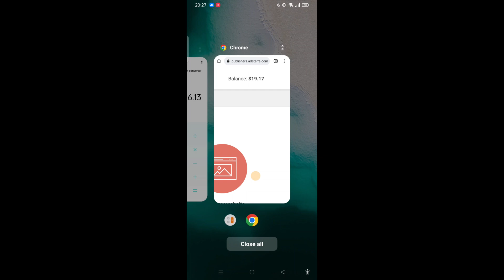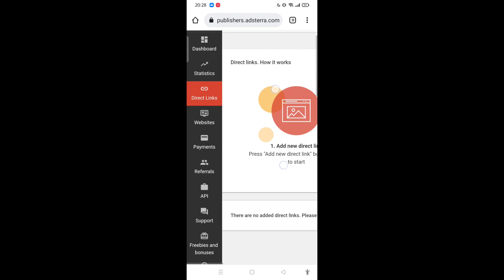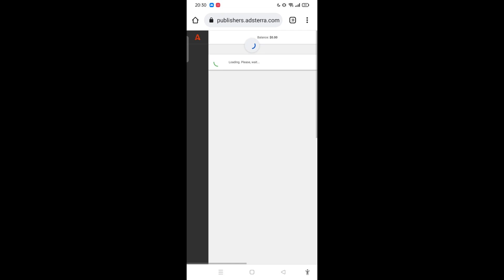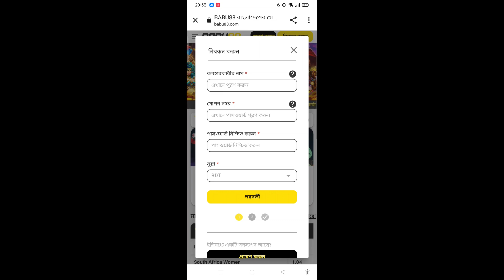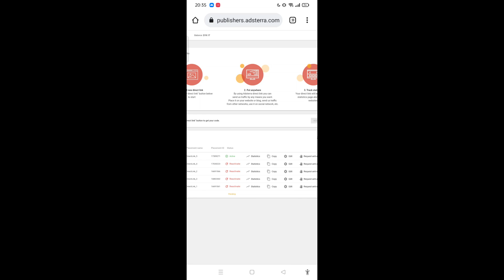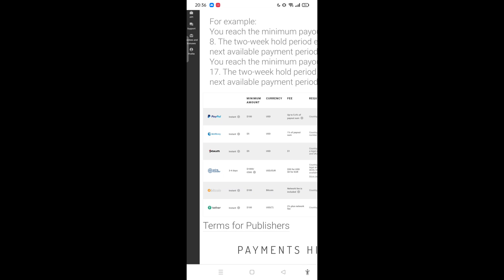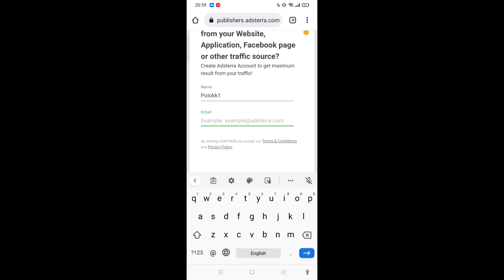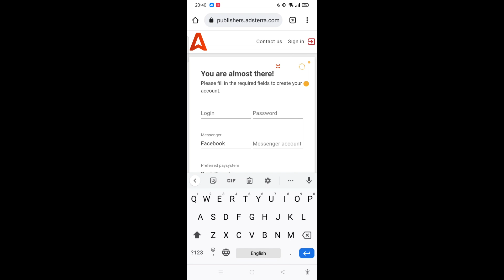১ ক্লিক ৭৬ টাকা ১০ ক্লিক ৭৬০ টাকা | Earn Money By clicking | Earn money online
১ ক্লিক ৭৬ টাকা ১০ ক্লিক ৭৬০ টাকা | Earn Money By clicking | Earn money online